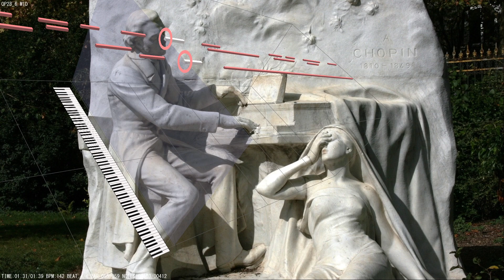24 Preludes, Op. 28: No. 6 in B minor, "Tolling bells" － Frédéric Chopin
Chopin's 24 Preludes, Op. 28, are a set of short pieces for the piano, one in each of the twenty-four keys, originally published in 1839.
Chopin wrote them between 1835 and 1839, partly at Valldemossa, Mallorca, where he spent the winter of 1838–39 and where he had fled with George Sand and her children to escape the damp Paris weather.